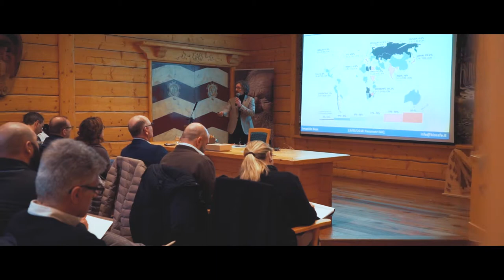Il Coraggio | Meeting Fiemme 2018 [Trailer]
Coraggio e Paura: due ingredienti dello stesso piatto. Difficile capire quando l'uno super l'altro. Ma solo quando il Coraggio vince sulla Paura si riesce a fare qualcosa di veramente importante. Insieme.

Grazie a tutti, al prossimo anno!